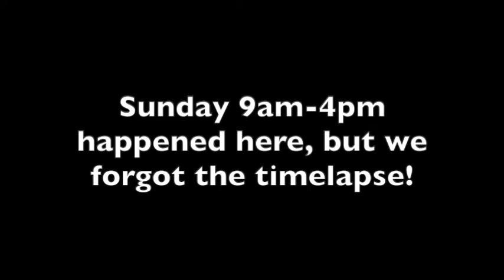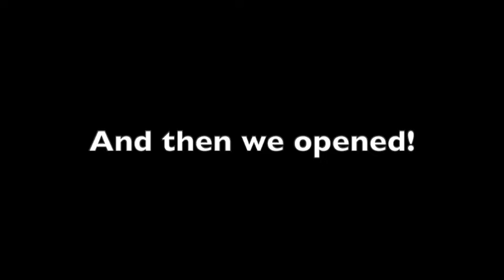Things I Know To Be True Timelapse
The get-in and get-out timelapse of Things I Know To Be True, put on by the EUTC in Bedlam Theatre 8th-12th October 2019